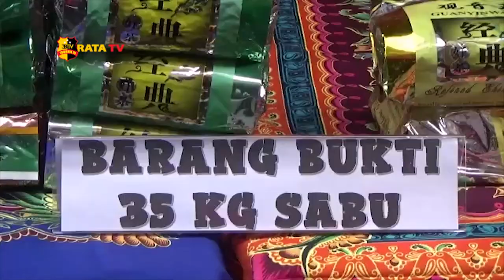35 KG SABU DIMUSNAHKAN POLRESTABES MEDAN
Kapolrestabes Medan Kombes Pol Riko Sunarko di saksikan jaksa, masyarakat, penggiat anti narkoba serta forum umat beragama memusnahkan narkoba jenis sabu dengan cara merebus sabu hingga larut.

Kapolrestabes Medan Kombes Pol Riko Sunarko mengatakan dengan pemusnahan ini sebanyak 35 ribu anak serta generasi muda terselamatkan dari bahaya narkotika.
Polisi berjanji akan  terus berupaya membasmi peredaran narkoba khususnya di kota medan

Dari Medan Sumatera Utara tim liputan tribrata tv salam tribrata.